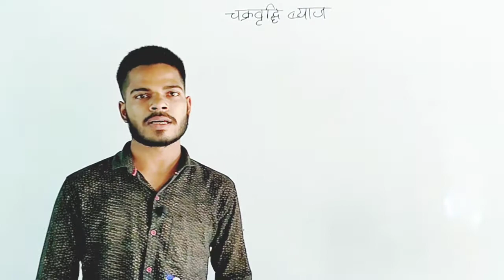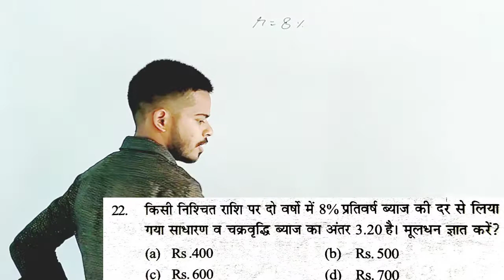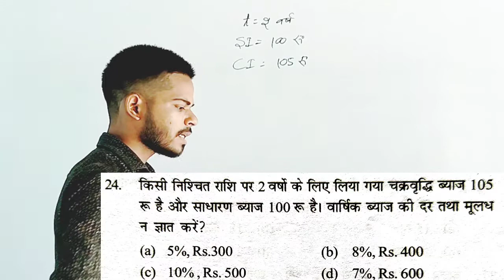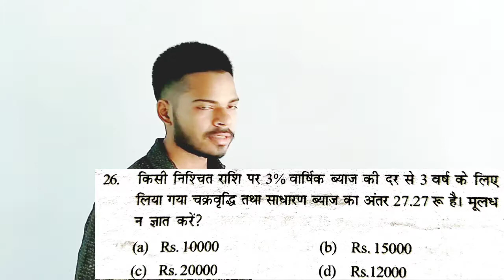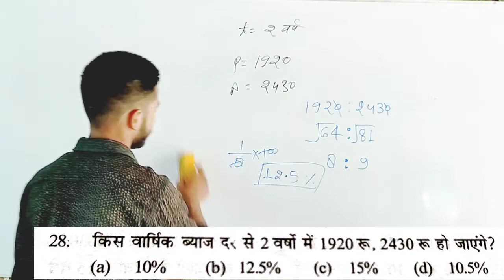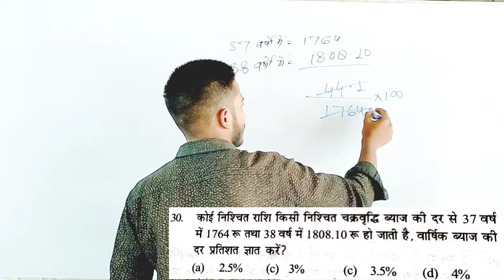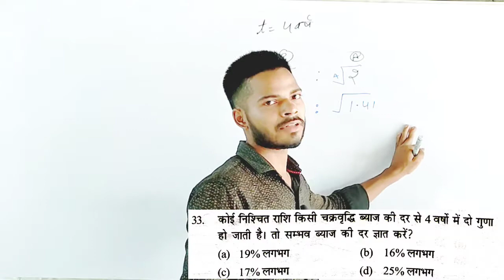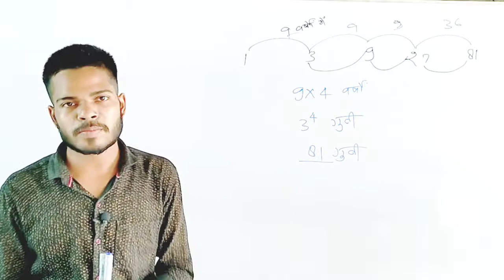चक्रवृद्धि ब्याज 3 || exampur maths book solution by Deepak Tripathi || easy concepts and tricks